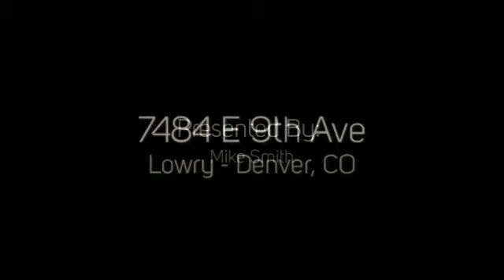7484 E. 9th Ave Denver, CO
7484 E. 9th Ave Denver, CO
PorchLight Real Estate Group